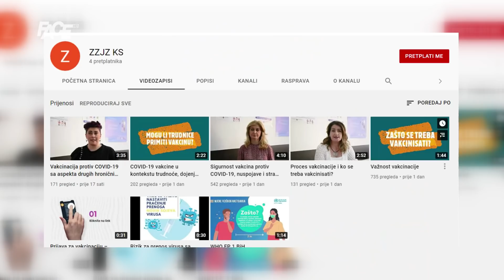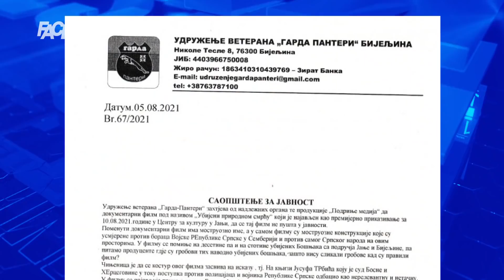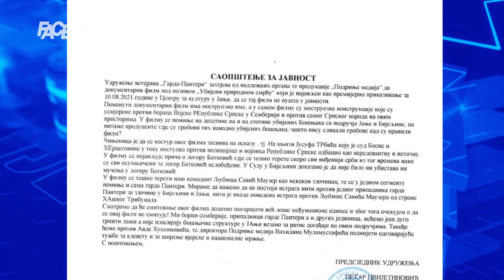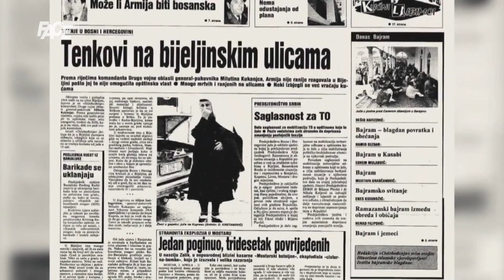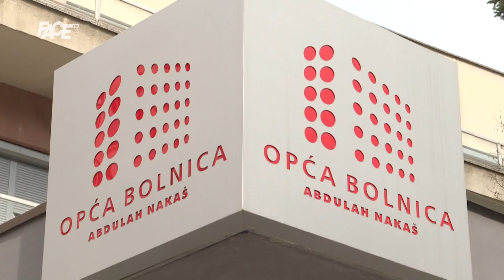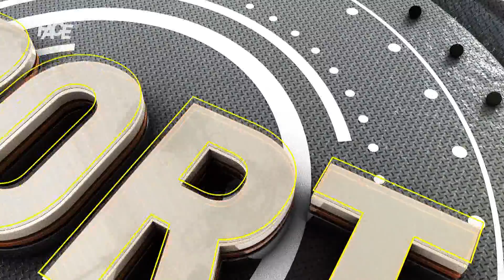VJESTNIK - 07. 08. 2021.